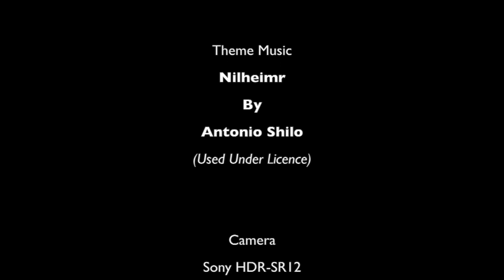10C Survival Bag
Instructor Wolfmaan discusses contents and scenarios of the 10C bag and it's uses to ensure you stay alive in the wilderness.